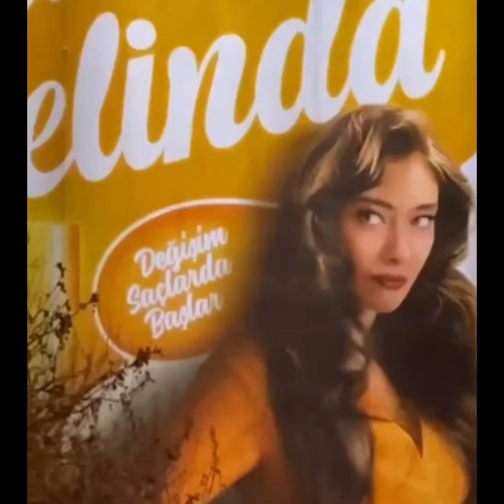Neslihan Atagülden harika görüntüler geldi NesKadir#